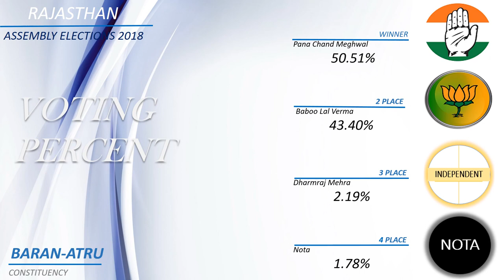BARAN ATRU Assembly Constituency